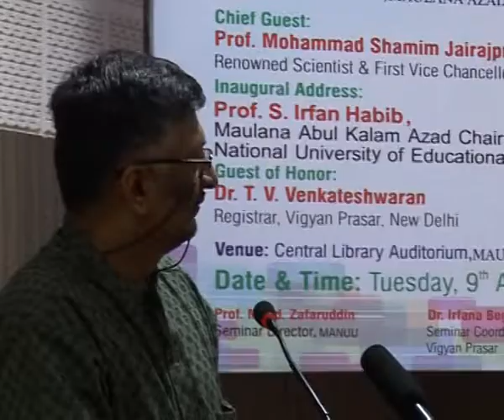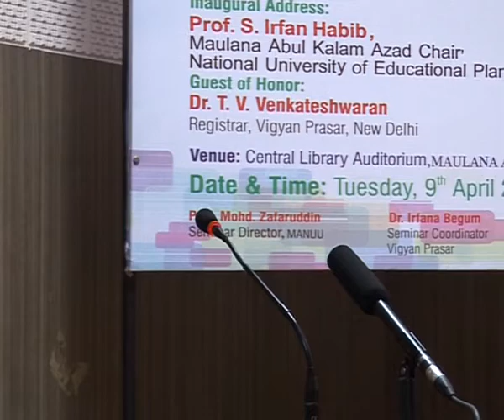IMC, MANUU_Three Day National Seminar on Science Popularization through Print Media_Part-3